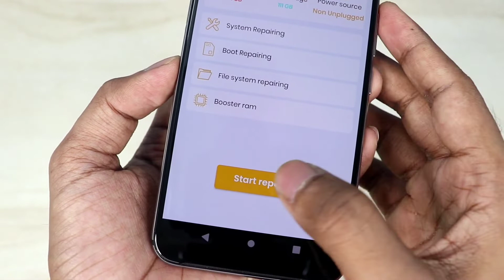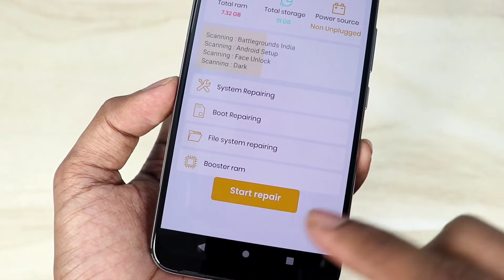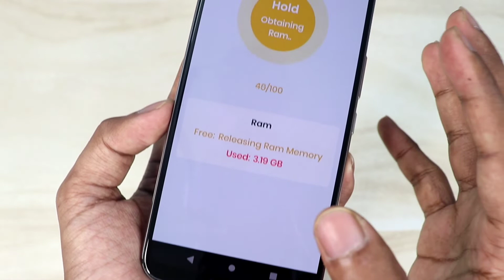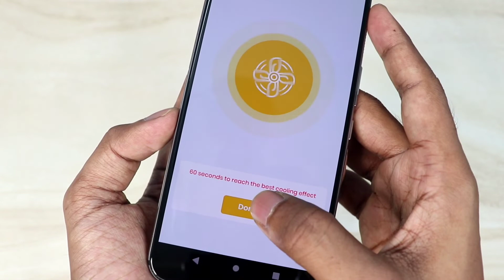Fix Any Low end Device Hang Problem,Lag Problem, Battery Drain and Overheating | Increase RAM Boost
Thanks for reference